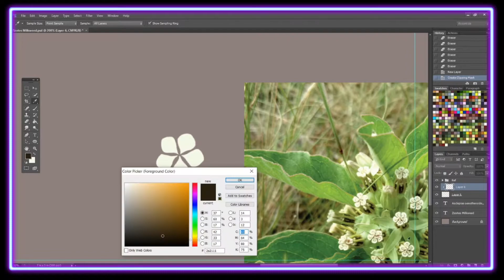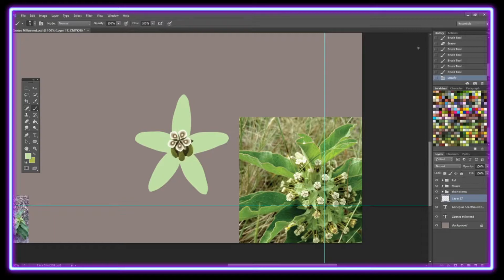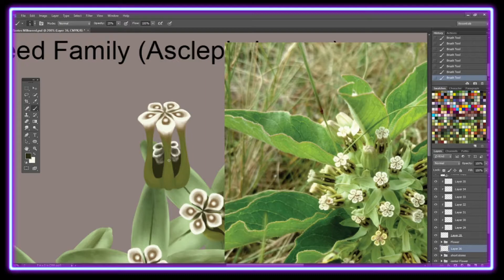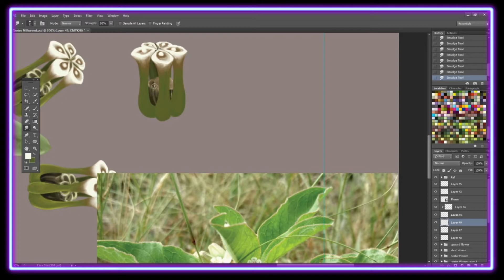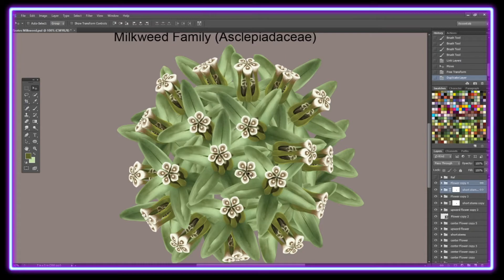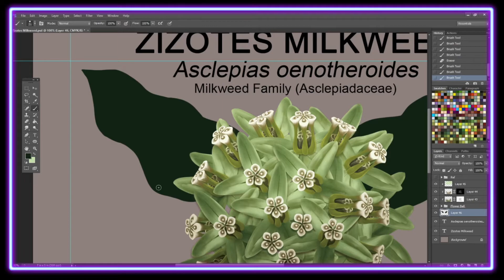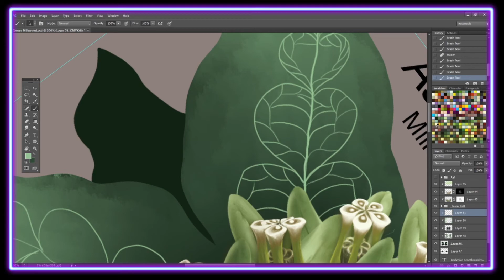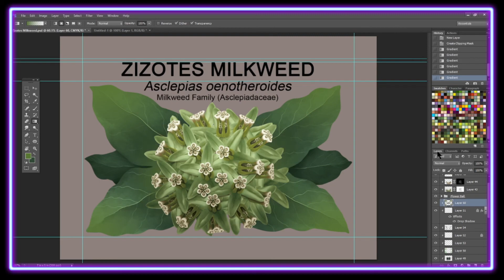Zizotes Milkweed (Photoshop Speed Paint)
Now starts the series of flower signs to accompany the tree signs in the nature park! These don't have facts on them like the tree signs do; just their common name, scientific name, and the family they belong to.